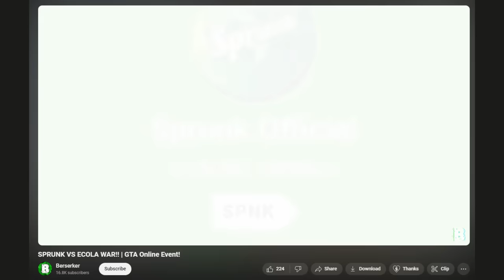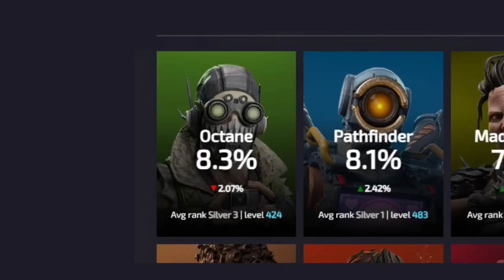Nobody Saw this Coming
Song - Omission, Huma Huma / Runescape soundtrackI